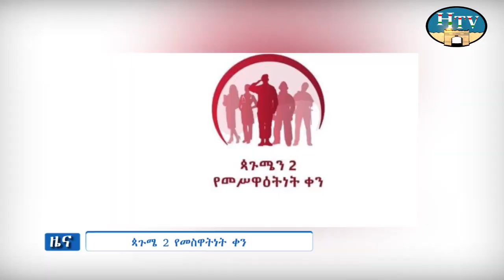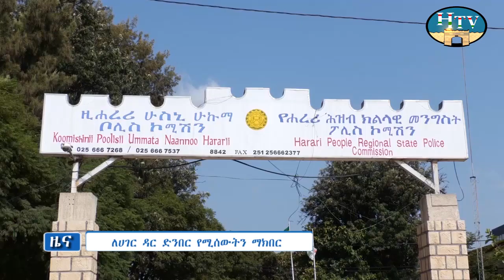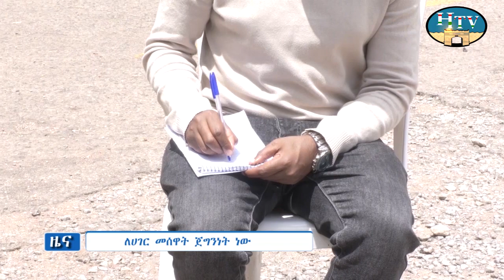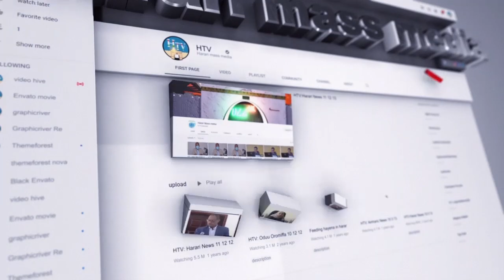ሀረሪ ቴሌቪዥን የአማርኛ ዜና .. ቀን 02/13/2015